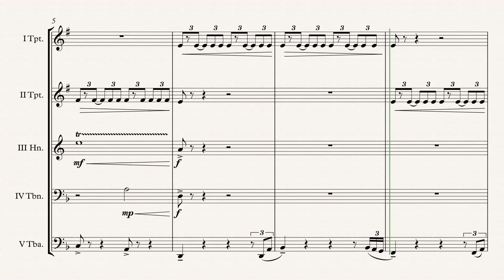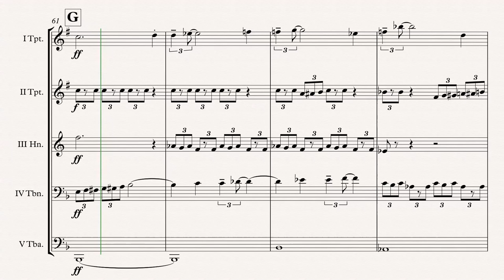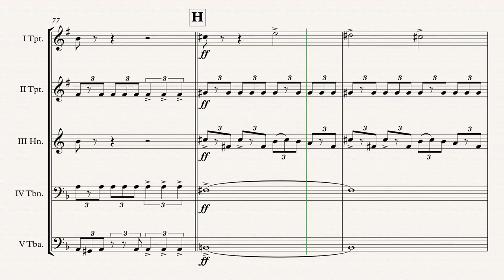„Up Is Down“ Brass Quintet arr. Adrian Wagner (Hans Zimmer)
Pirates Of The Caribbean „Up Is Down“ (Hans Zimmer) arr. Adrian Wagner - Brass Quintet (Sheet Music) Arrangement